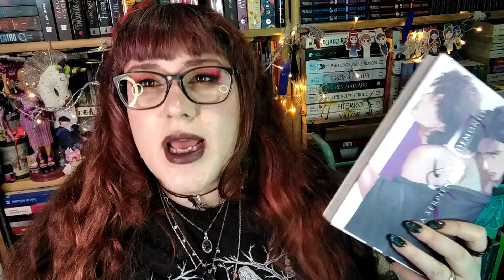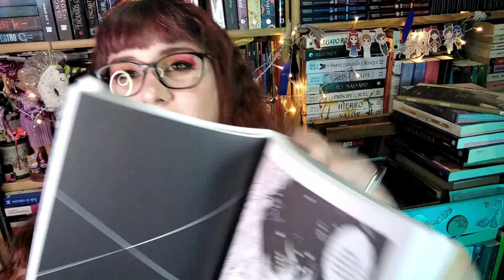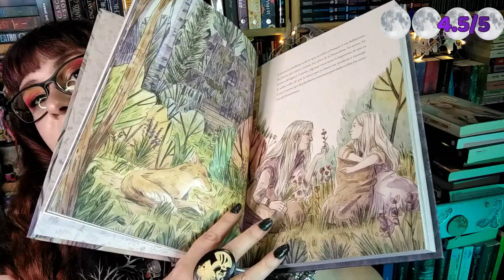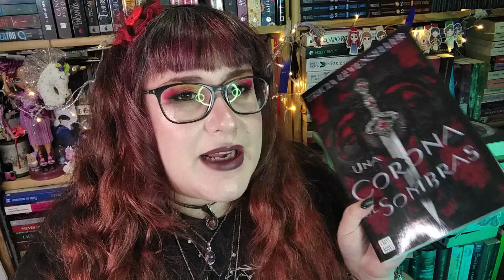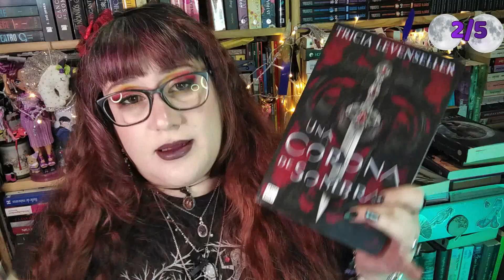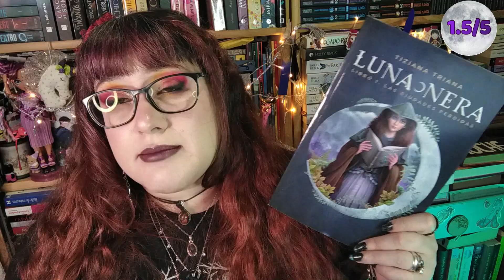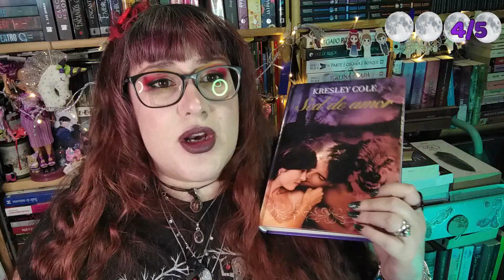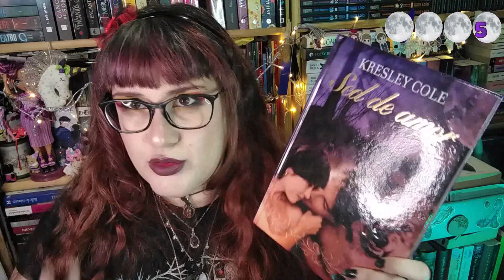wrapup Libros Leídos en Septiembre especial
Hola!!!
segunda parte de mis lecturas de septiembre de 2023, ya un poquito mas hallowinescas
00:00 🥰
00:17 El demonio y la serpiente
04:05 MADK, VOL. 2
06:43 Galatea
09:05 Llamadlas brujas
10:54 The Blessed. Las bendecidas
14:08 Una corona de sombras
18:58 Luna Nera. Libro I. Las ciudades perdidas
23:25 Un grito en la noche
26:10 Sed de amor
30:50 😘